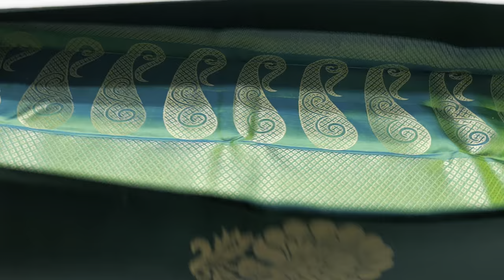trendy soft silk sarees with cash on delivery